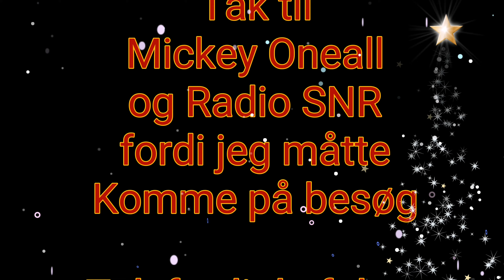Jarin Bertelsen VLOG 142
Jeg besøger Radio SNR, og bliver interviewet af Radiovært Mickey Oneall.